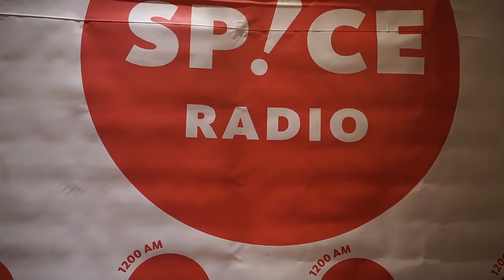MEHFIL APPRECIATION NIGHT HOSTED BY SPICE RADIO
Vlog #204 | Mehfil Appreciation Night Hosted by Spice Radio

In this video vlog the family and I have lunch at Denny's and then I attend a Mehfil night at Royal King Banquet.  Spice Radio Vancouver put on this music appreciation night where my friends were performing.

Social Media Links:
beme: amenpanesar